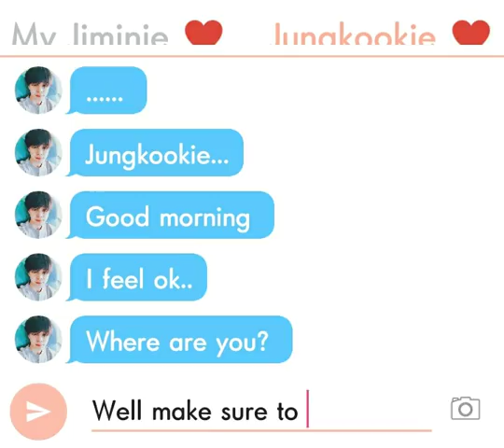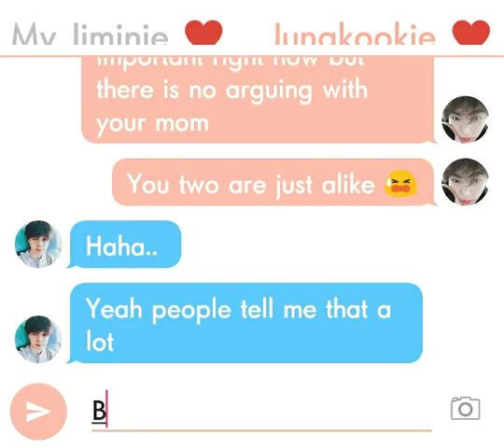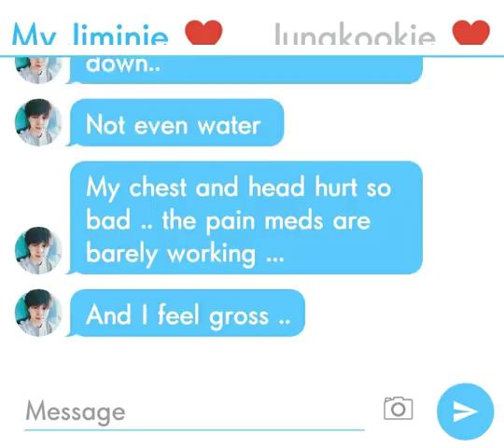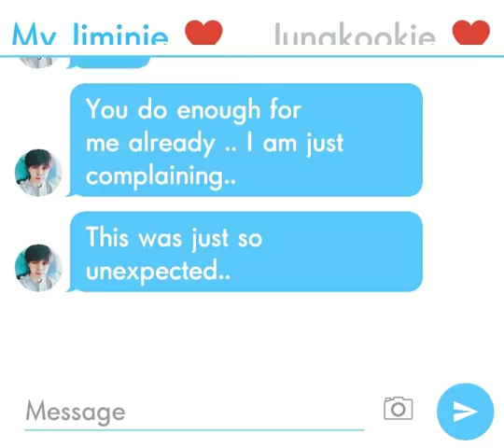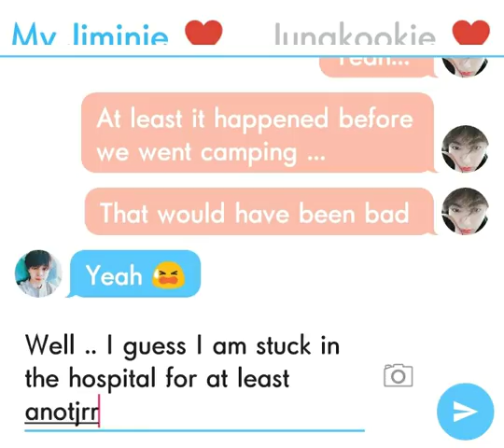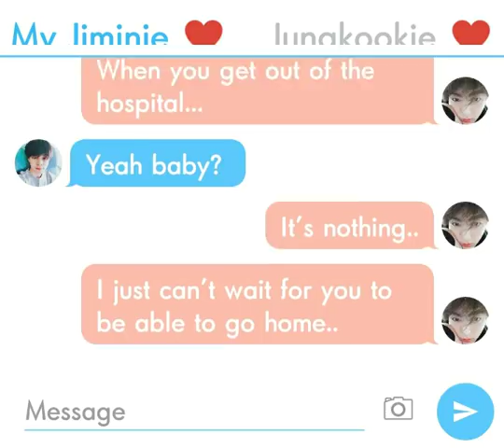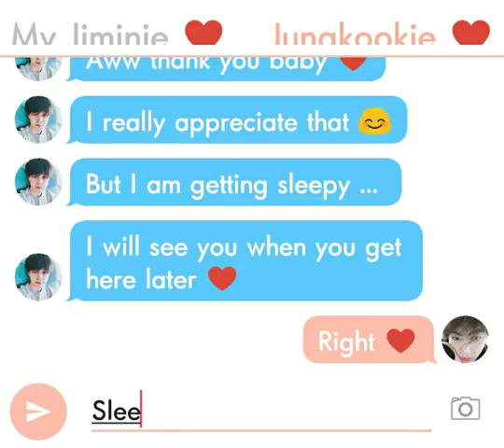Jikook Texting Story (EP145) Good morning, Jiminie